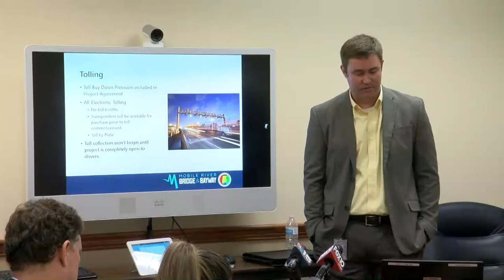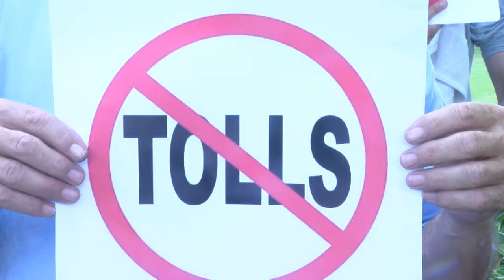Toll Bridge Nuts and Bolts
An overview of the Mobile River Bridge and Bayway Project after the July 17th media presentation by ALDOT.